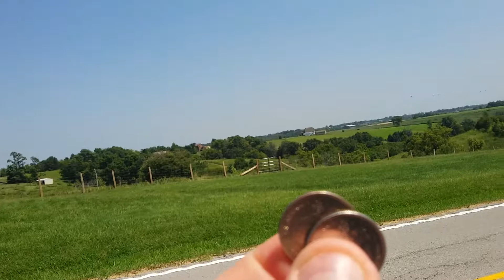Solar eclipse 2017 2